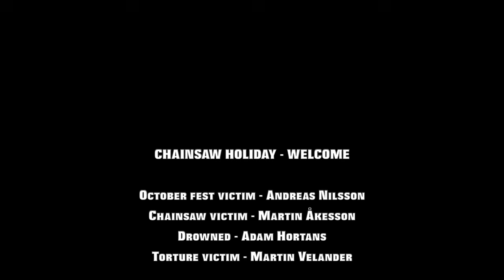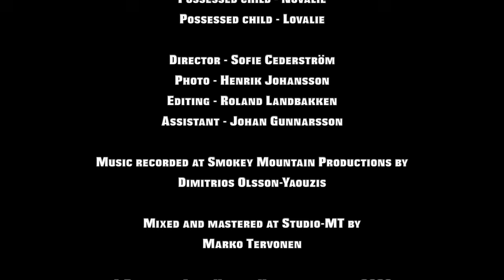Chainsaw Holiday - Welcome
Written and performed by Chainsaw Holiday in the spring of 2023

line up on recording:
Adam Hortans - Vocals
Martin Åkesson - Guitars
Martin Velander - Bass
Andreas Nilsson - Drums

Recorded: Smokey Mountain Productions - Dimitrios Olsson-Yaouzis
Mixed and Mastered: Studio MT - Marko Tervonen
Video: Basement Art
Cover art: David Höök Art

Fear me, I am no friend coming from the very end
My face burnt from fires living on human's deepest desires

Death is after you, you can never run
You cannot escape from all this fun
I'm coming for you
Time to make up for all your games

Fear me, I am no friend now you’re at the very end
Your face burnt from fires taken by creatures feasting on liars

Place, place, welcome to my place

Welcome to my place
Oh yeah!